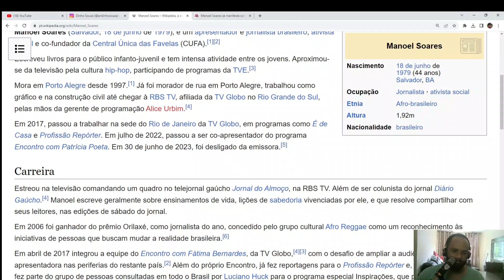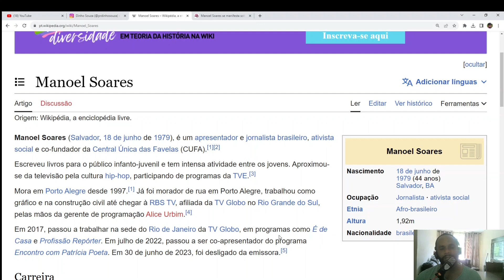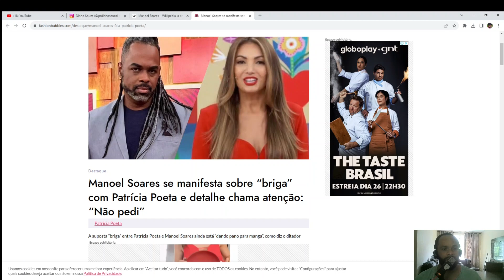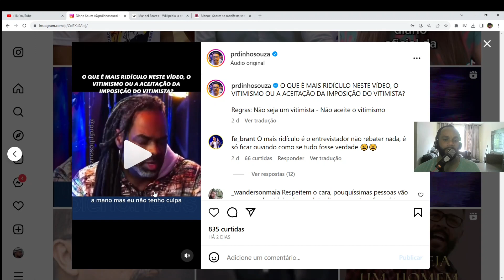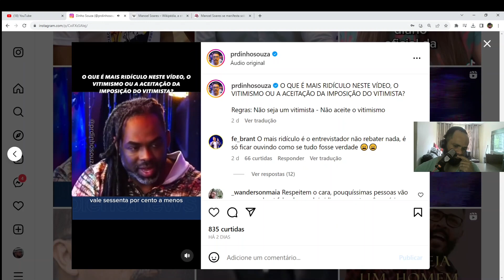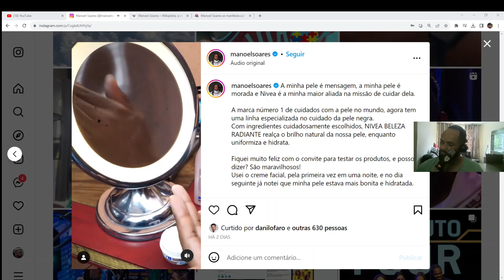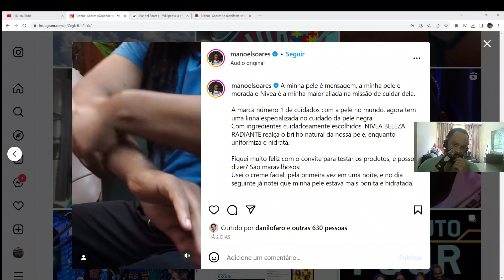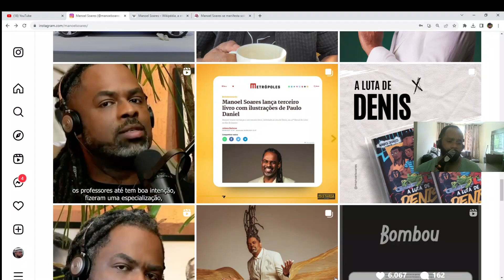Ativista no final só pensa no seu bolso, aessa turma arrota hipocrisia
A mascara um dia cai